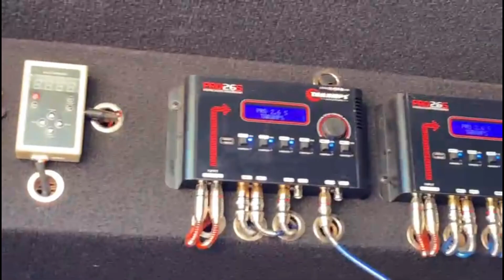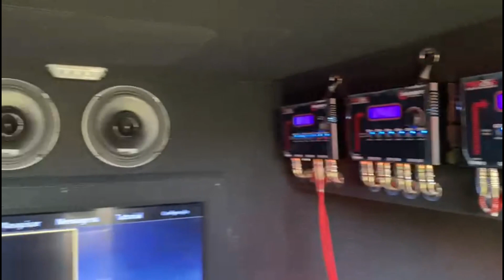Carretinhas com Taramps e 7Driver Áudio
Contato Suporte Técnico:
Suporte Linha de Áudio: 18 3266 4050